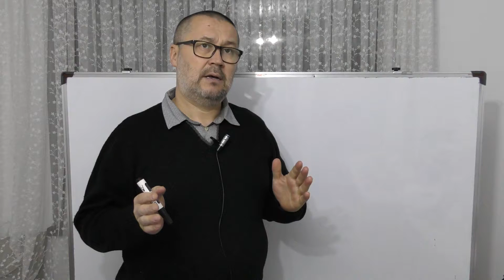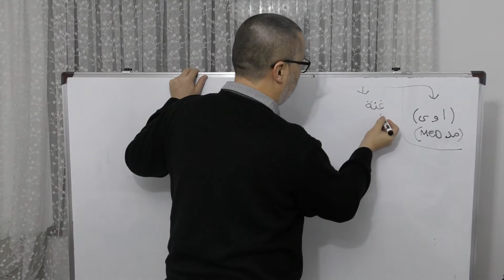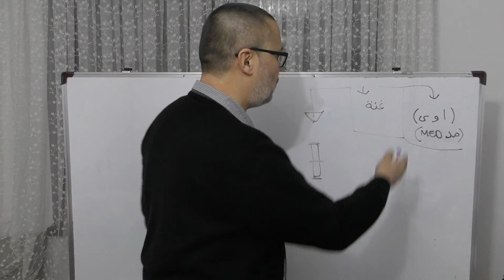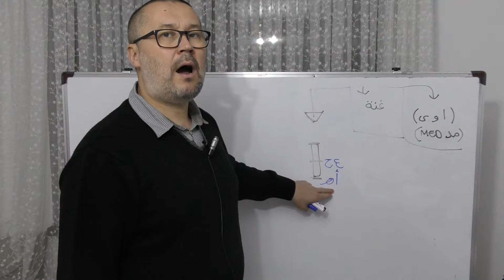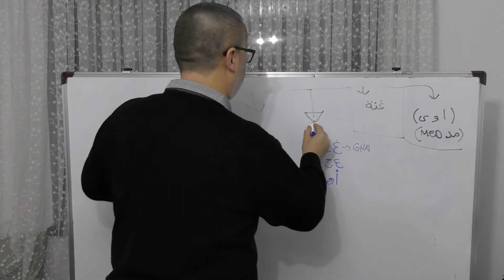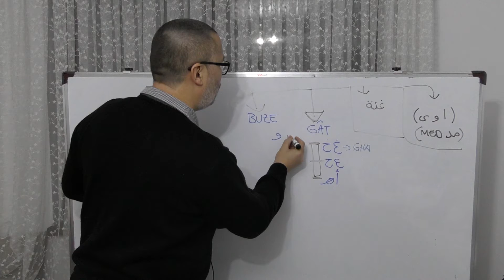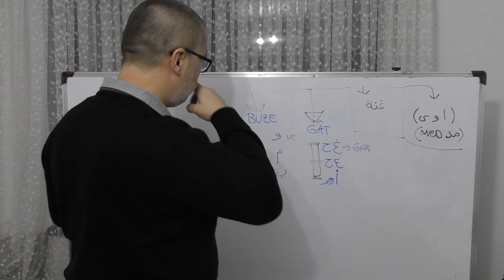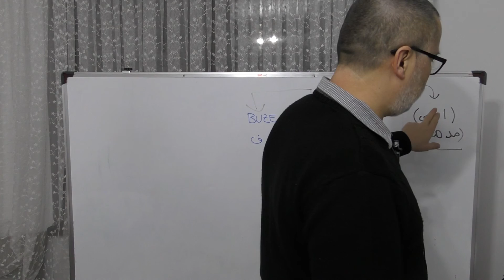Pronuntia literelor partea1